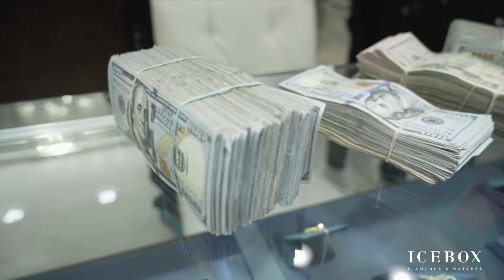RAPPERS WHO GOT CAUGHT FAKE FLEXING! (6ix9ine, Drake, Soulja Boy)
THESE RAPPERS GOT CAUGHT FAKE FLEXING! Have you ever seen a rapper get caught for fake flexing their jewelry or money? In this video we will look at 10 rapper who got caught fake flexing! You won't believe how some rappers are fake flexing! You probably thought all the chains and money these rappers had on instagram was real...NAH! Bro I was in shock! Some of the Rappers we will look at are Tekashi69, Soulja Boy and Bow Wow. Can you still enjoy a rappers music if he got caught fake flexing for the gram?? I say it's fine haha.

Rappers Who Got Caught Fake Flexing
Rappers Exposed For Fake Flexing
Rappers Caught With Fake Jewelry
Fake Flex
Flexing

I can't believe all these rappers are cappin' lol...